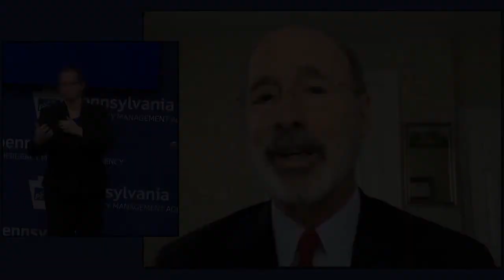Gov. Wolf, secretary. of health announce new protective mitigation efforts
As COVID-19 cases continue to rise, Governor Tom Wolf and Secretary of Health Dr. Rachel Levine implored Pennsylvanians to take the next three weeks and stand united against the virus by adhering to existing mitigation orders and stricter efforts announced. Video by PACast.